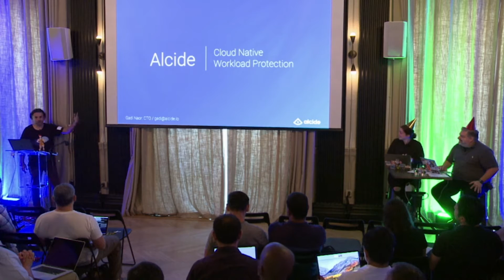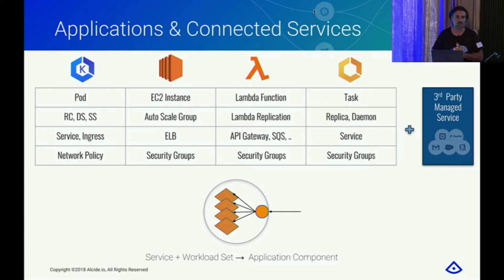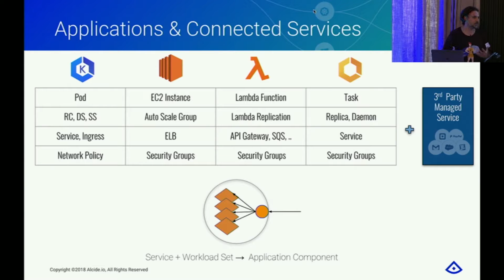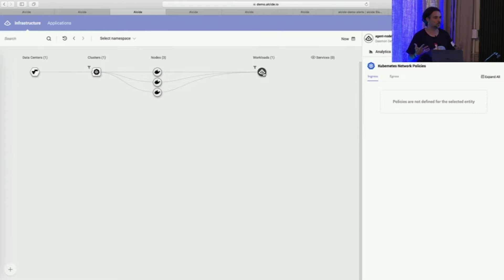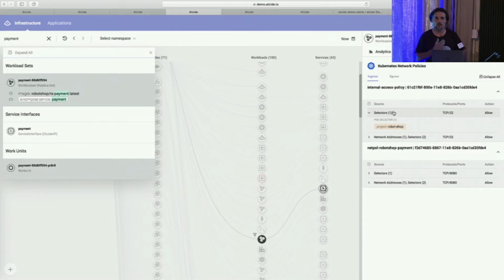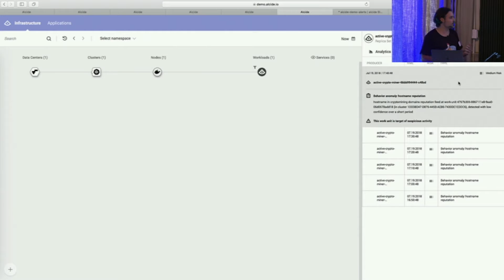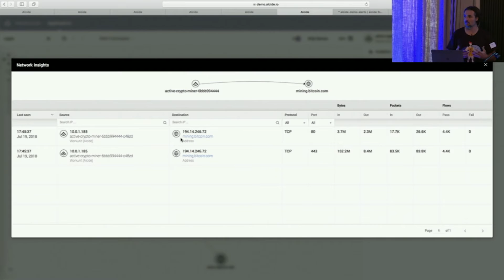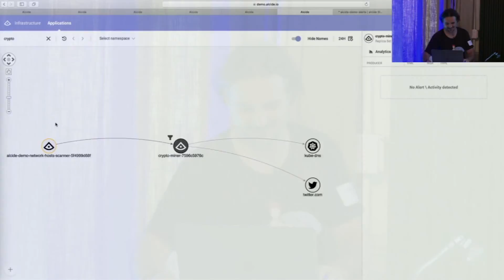Crypto-mining Container: Detecting and Blocking with Embedded Policies with Alcide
Amazon Elastic Container Service for Kubernetes (Amazon EKS) makes it easy to run Kubernetes on AWS. Join AWS and our container ecosystem partners for a deep dive on Amazon EKS and explore solutions that help extend the capabilities of Kubernetes on AWS.

Guest: Gadi Naor, CTO and Co-Founder, Alcide